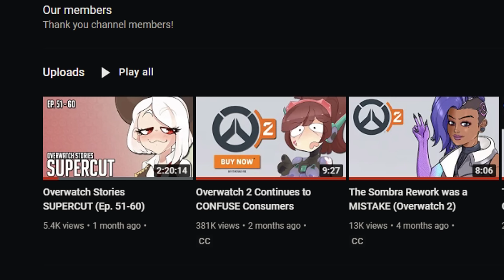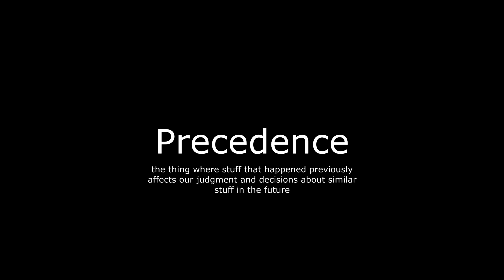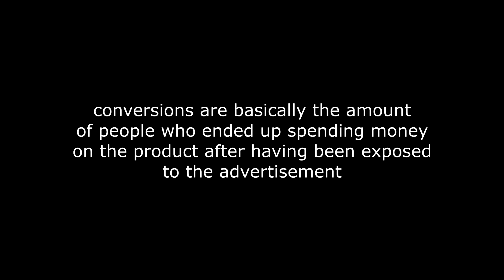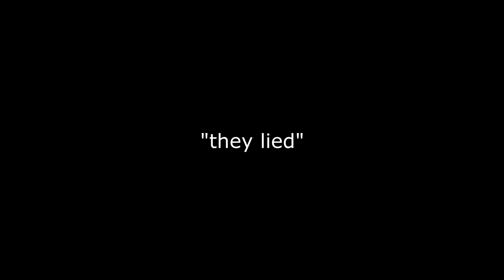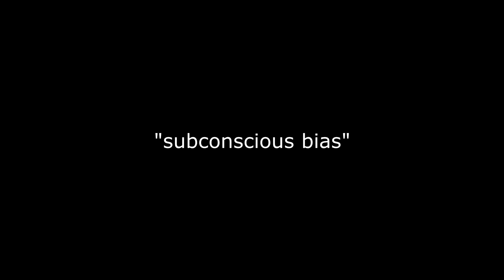People REALLY Hate this Battle Pass (Overwatch 2)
The announcement of Overwatch 2's latest new hero Kiriko came bundled with a few pieces of news that people aren't happy about. Since Overwatch 2 is going to be Free2Play, obviously Blizzard needs to make money via means other than a box price. That's where the Battle Pass comes into play.

Some people are worried that Overwatch 2 might become Pay2Win in light of the fact that Blizzard decided to lock new heroes behind the Battle Pass.. Let's talk about that.